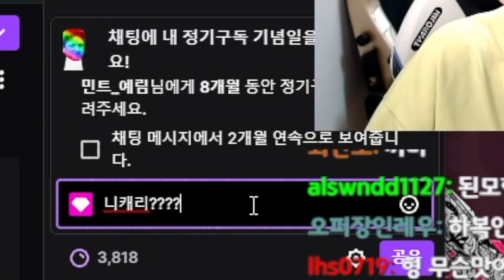야 상대로 만나보니까 핵같지? (feat. 상대시점) ㅣ 발로란트 김된모